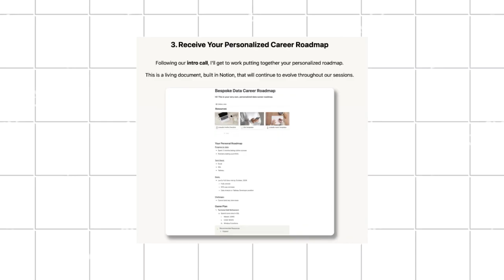It's Not Too Late to Become a Data Analyst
You're not too late for a data career. Let me tell you why.

TIMESTAMPS
00:00 Intro
01:22 Non-traditional backgrounds are the norm
04:41 Skills over timelines
07:09 Your unique journey is your advantage
10:41 Outro